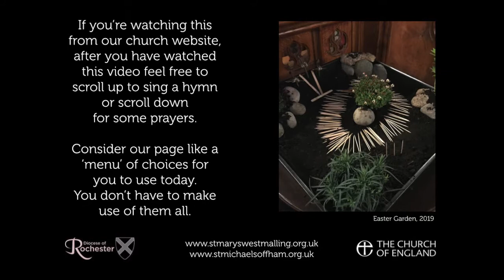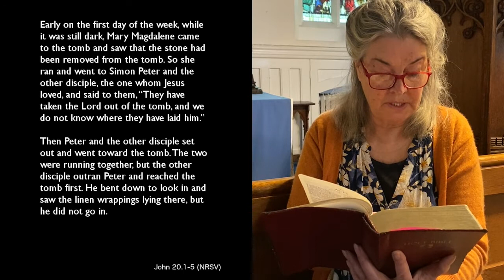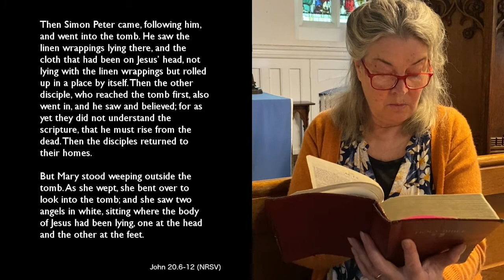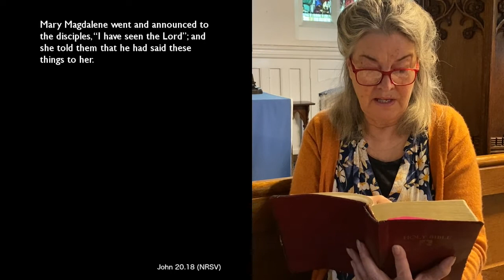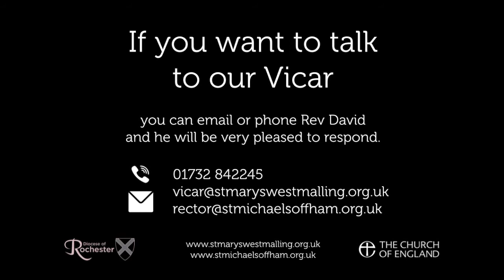Evidence, Scripture, Encounter. David speaks about Mary Magdalene that first Easter. 4 April 2021.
0:28 Jaki reads from John 20.1-18

03:31 onwards, Rev David notes the centrality of Mary Magdalene to John's account of the resurrection and reminds us that Mary and the apostles journey to faith that day goes through evidence, understanding of Scripture and then personal encounter.

Thumbnail photo: Bruno van der Kraan on Unsplash.